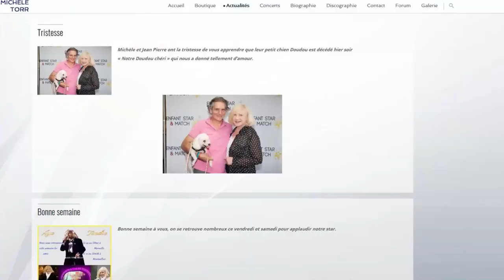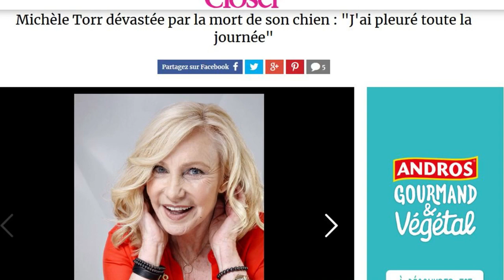Michèle Torr craque après la mort de son chien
Michèle Torr confrontée à la mort, la mort de son chien. La chanteuse de 71 ans révèle avoir très mal vécu la disparition de l'animal. "C'est très dur. J'ai passé une journée entière couchée, à pleurer, tellement j'étais mal. C'est idiot me direz-vous, mais je n'arrivais même pas à me lever. Il avait 9 ans, et il nous a donné tellement de joie, ce Doudou, il faisait partie de la famille et était pour nous comme un enfant", raconte-t-elle dans une interview accordée à France Dimanche. Le dimanche 29 avril, elle chantait à Béziers quand le chien a commencé à avoir des problèmes de santé. En son absence, c'est donc son mari Jean-Pierre qui l'a emmené chez le vétérinaire. "Le vétérinaire l'a examiné et a détecté une péritonite. Il fallait donc l'opérer d'urgence. (...) Quand il l'a opéré, il a malheureusement constaté qu'il ne pouvait rien faire, car en plus de la péritonite, il souffrait d'un cancer", explique l'artiste dans l'interview repérée par le site de Closer. Une vraie mauvaise surprise, car jusque là, selon elle, le chien "allait très bien". Le couple va prendre la décision très difficile de le faire euthanasier. Pas question néanmoins pour Michèle Torr de s'en séparer. "On l'a bien sûr récupéré et il est enterré chez nous, dans notre jardin, à côté de Caramel, notre femelle Labrador, partie, elle, il y a trois mois à peine", commente avec émotion l'interprète dans les colonnes de France Dimanche.